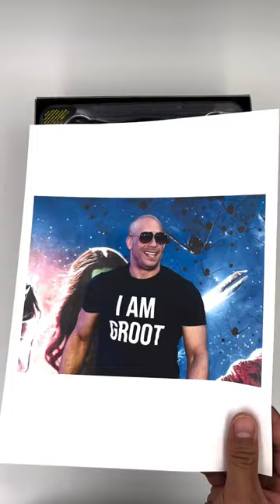“I am Groot”